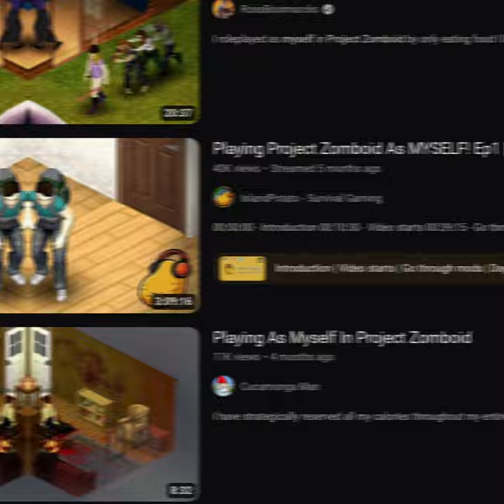Playing as MYSELF (Project Zomboid Meme)